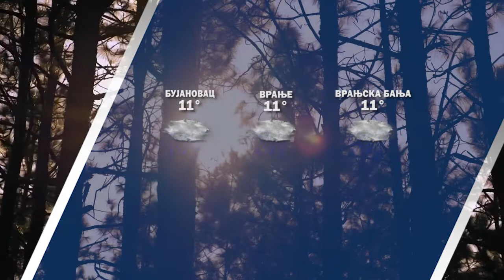Vremenska prognoza 19 04 2022